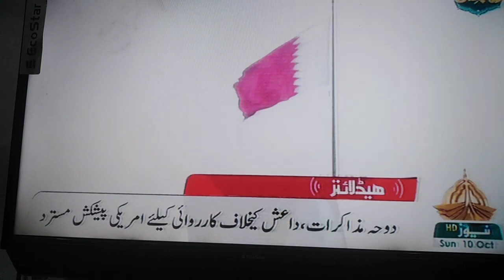ہمارے چینل کو سبسکرائب کریں.